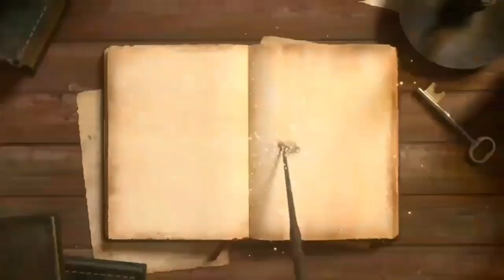Warta dari Majapahit 2 - pertemuan dengan Raden Arya Bangah